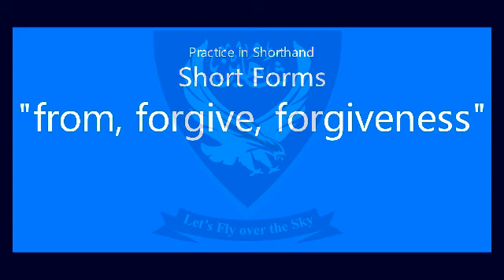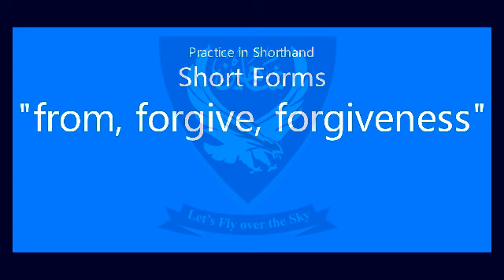Shorthand Short Forms from, forgive, forgiveness Unit 12, Lecture 67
Shorthand Short Forms "from, forgive, forgiveness" Unit- 12, Lecture- 67 @Shaheen Shorthand System

Press the LIKE button and SHARE

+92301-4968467